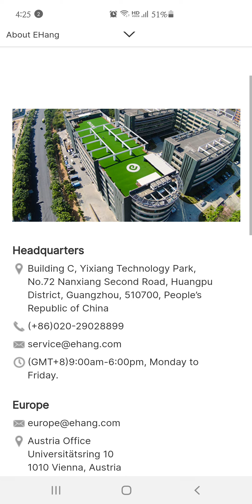1월29일 궁금함을 못참고 이항 본사에 전화를 했습니다.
에서 11:22부터 들으세요!

이항 본사 직원분들은 매우 바쁜가 봅니다.👏👏👏👏

자동응답기로 연결되네요.

장투로 들어왓으니 차분하게 가시지요.😎

도고도고도고푕은
이항EHang을 위해 무엇이든 할 준비가 되어있습니다.